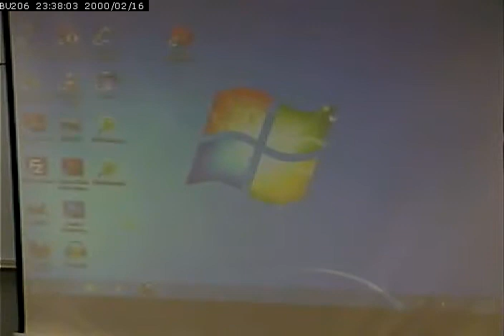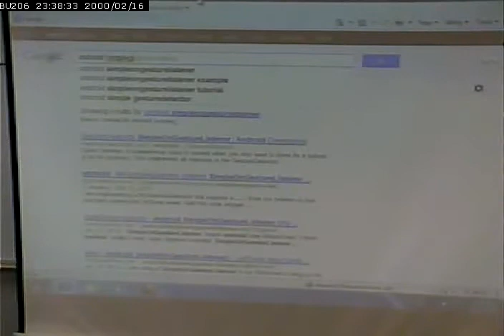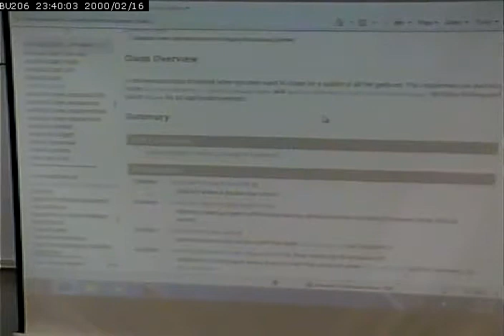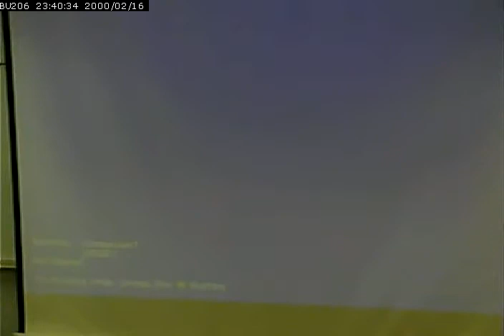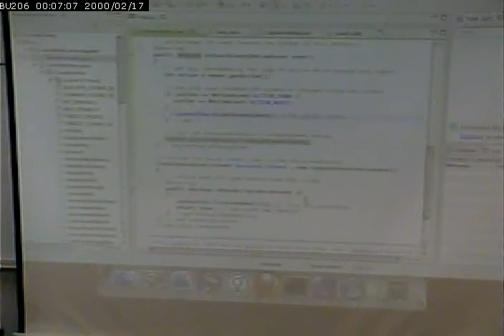CISS265 - Android Development - Spring 2013 - March 11, 2013 - Part 2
Cannon Game - Gestures, Threading